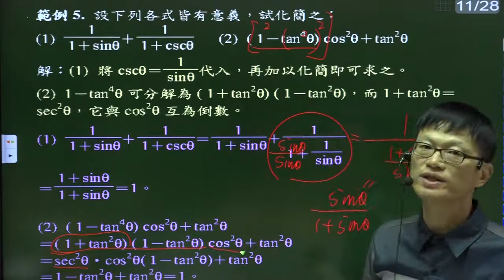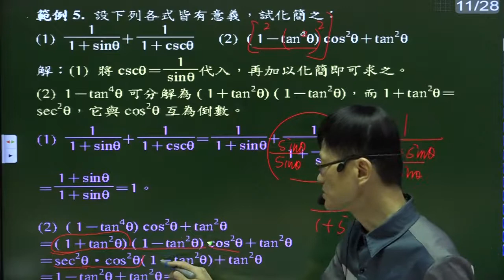B5--2-1---範例5(2)---三角函數的化簡---(1-tanA的四次方)(cosA平方)+(tanA的平方)